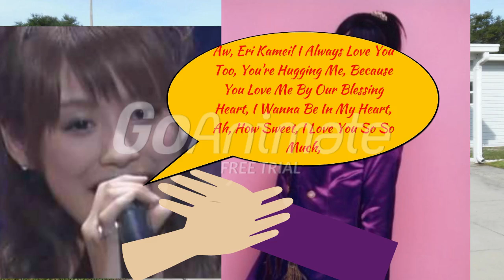Ai Takahashi And Eri Kamei Hugging Each Other